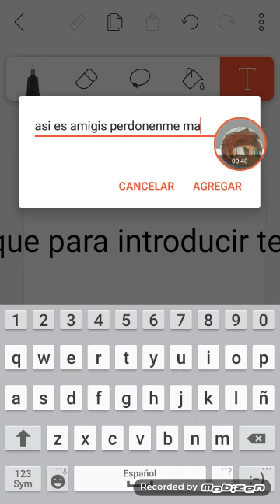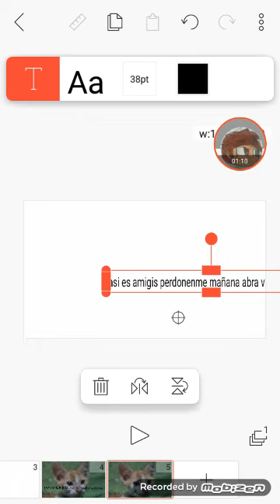VEER VIDEO ARVENTENCIA!!!!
Kiero yegar alos 1000 laiks